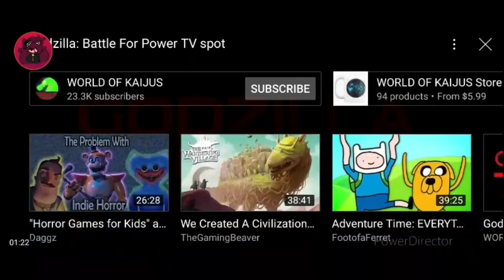godzilla battle for power tv spot reaction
this is not me shitting on it im just reacting to it
the things i say are just literal thoughts not hating on it.